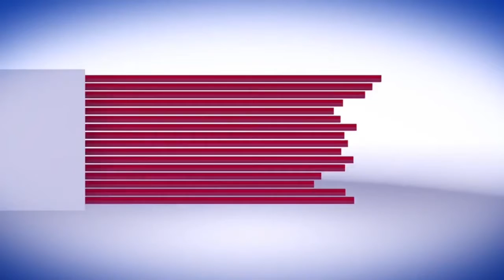The Rock Garden of Chandigarh is a sculpture garden in Chandigarh, India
The Rock Garden of Chandigarh is a sculpture garden for rock enthusiasts in Chandigarh, India. It is also known as Nek Chand Saini's Rock Garden after its founder Nek Chand Saini, a government official who started the garden secretly in his spare time in 1957. Today it is spread over an area of 40 acres (16 ha). It is completely built from industrial, home waste and discarded items.[1][2] Some of the scenes in the recently released movie Shershaah have been filmed in the Rock Garden.
The Rock Garden sits near Sukhna Lake.[3] It consists of man-made interlinked waterfalls and many other sculptures that have been made of scrap and other kinds of waste (bottles, glasses, bangles, tiles, ceramic pots, sinks, electrical waste, broken pipes, etc.) which are placed in walled paths.[citation needed][4]

The garden is most famous for its sculptures made from recycled ceramic
In his spare time, Nek Chand started collecting materials from demolition sites around the city. He recycled these materials into his own vision of the divine kingdom of Sukrani, choosing a gorge in a forest near Sukhna Lake for his work. The gorge had been designated as a land conservancy, a forest buffer established in 1902 that nothing could be built on. Chand's work was illegal, but he was able to hide it for 18 years before it was discovered by the authorities in 1976. By this time, it had grown into a 12-acre (4.9 ha) complex of interlinked courtyards, each filled with hundreds of pottery-covered concrete sculptures of dancers, musicians, and animals.[5]

Waterfall and path at Rock Garden, Chandigarh
His work was in danger of being demolished, but he was able to get public opinion on his side. In 1976 the park was inaugurated as a public space. Nek Chand was given a salary, a title ("Sub-Divisional Engineer, Rock Garden") and 50 laborers so that he could work full-time. The Rock Garden appeared on an Indian stamp in 1983.[6] The Rock Garden is still made out of recycled materials. With the government's help, Chand was able to set up collection centers around the city for waste, especially rags and broken ceramics.[7][8]

When Chand left the country on a lecture tour in 1996, the city withdrew its funding, and vandals attacked the park. The Rock Garden Society took over the administration and upkeep of this unique visionary environment.[9][10]

The garden is visited by over 5,000 people daily, with more than 12 million visitors since its inception.[11]

Women celebrate the Teej Festival at Rock Garden Chandigarh.